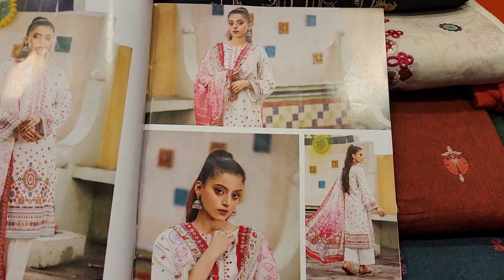Unlimited collection original Pakistani designar party mela...